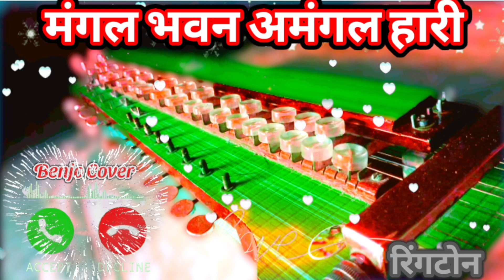🥰मंगल भवन अमंगल हारी रिंगटोन🥰 Mangal Bhavan Amangal Hari Banjo Ringtone New Popular Banjo Ringtone 🌺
🥰Nagin Ringtone Nagin Been music Ringtone 🐍Bast Org Ringtone Banjo Ringtone Nagin Dhune Banjo Rigton
Teri Nazar Ne Ye Kya Kar Diya Banjo Ringtone💥 Bast Popular Banjo Ringtone Hindi Ringtone हिन्दी💥
🥰મોગલ રીંગટોન ગુજરાતી 2024🥰 Bast Mogal Maa Ringtone Maa Mogal Ringtone Gujarati Banjo Ringtone 🌺
😔Tu Maaro Dariyo Song ♥️Banjo Cover Banjo Ringtone તું મારો દરિયો બેન્જો કવર રિંગટોન Banjo Tune 🥰
Ek Radha Ek Meera Banjo Ringtone😔 Lata Mangeshkar Banjo Ringtone Bast Hindi Ringtone 2024💕
🥰Banjo Ringtone Bast Bhajan Ringtone Banjo Dhune 2024😂 Sunil Banjo Master "આ વિડિયો જોતા નઈ કોઈ" 🤣🤣🤣
🥰South Banjo Ringtone🌺 Ha ra ra ru ra ... Banjo Ringtone 🥰 2024 Best South Indian Song Ringtone🌝
Hui Aankh Nam Aur Ye Dil Muskuraya Banjo Ringtone हुई आंख नम और ये दिल मुस्कुराया रिंगटोन 2024
🌝 गली में आज चाँद निकला बंजो रिंगटोन 🥰 Gali Mein Chand Nikla Banjo Ringtone Hindi Ringtone 2024 🥰 SB
गली में आज चाँद निकला रिंगटोन
जाने कितने दिनों के बाद गली में आज चाँद निकला रिंगटोन
gali me aaj chand nikla song
gali me aaj chand nikla song dj
🥰 O Bedardeya Banjo Cover Treding Song Banjo Ringtone Popular Hindi Song Ringtone Music Sunil Banjo💔